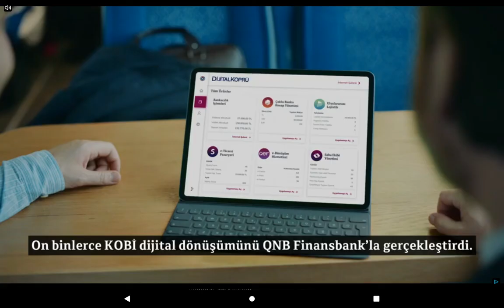25 Haziran 2021